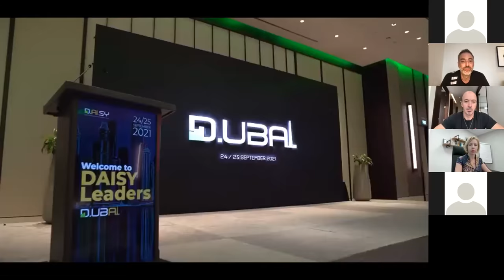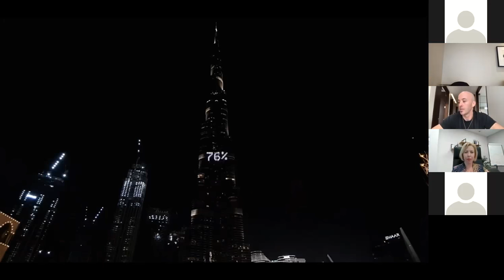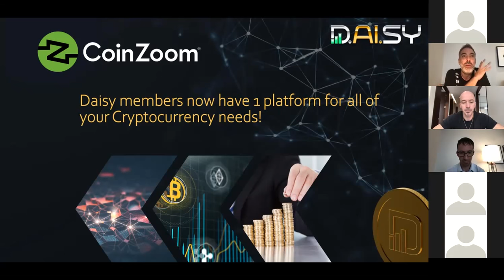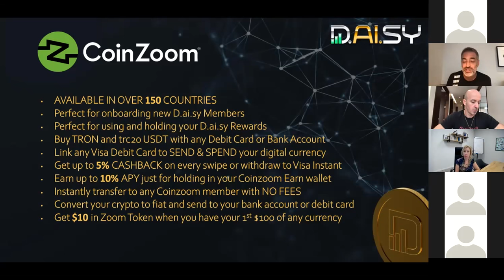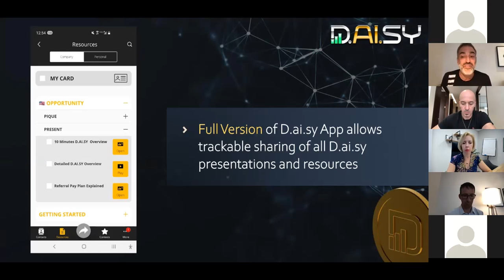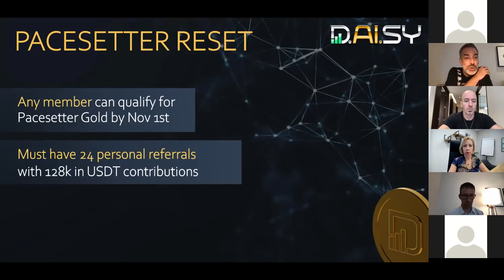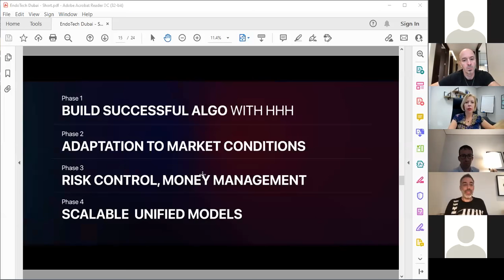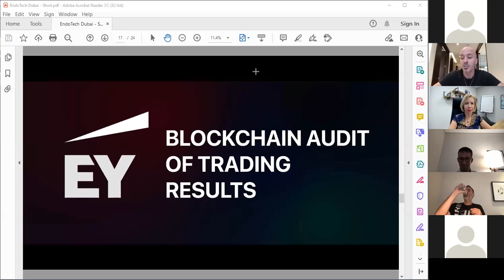Daisy Dubai Announcements Hungarian